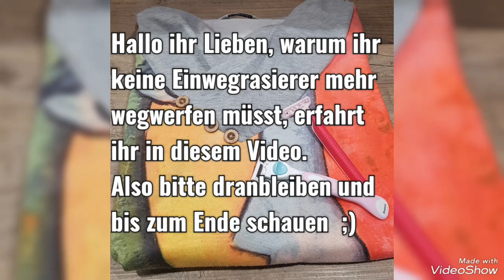🤯☝️WARUM ein RASIERER wichtig für deine KLEIDUNG ist (dieser TIPP ist GENIAL)🙏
In meinem heutigen Clip zeige ich euch, warum ihr für eure Kleidung einen Einwegrasierer braucht.
Teilt dieses geniale Video in eurem Freundeskreis und in den sozialen Netzwerken 👍

von mir.
LG Sandy

GRATIS BUCH :
passives Einkommen Kickstart: